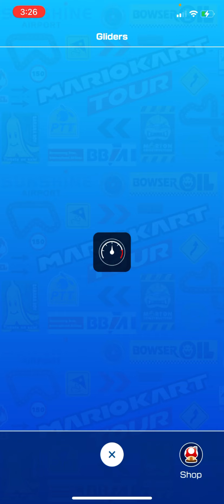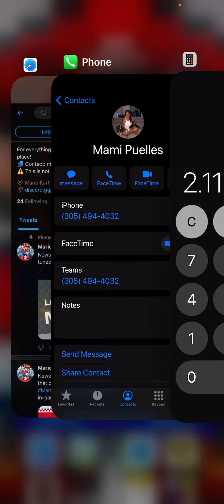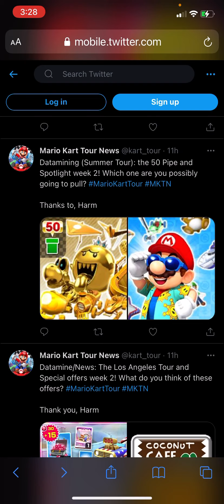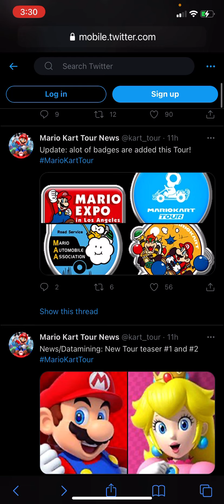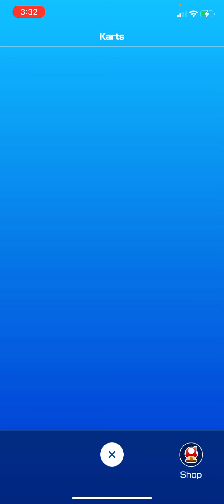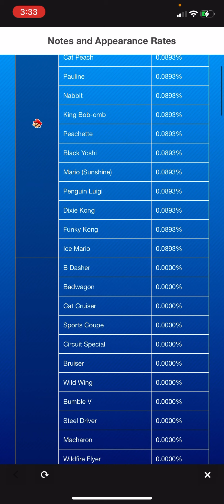My Feelings For the Los Angeles Tour 2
Ouch it hurts 😞😞😞😞